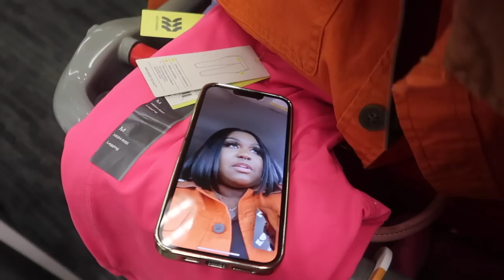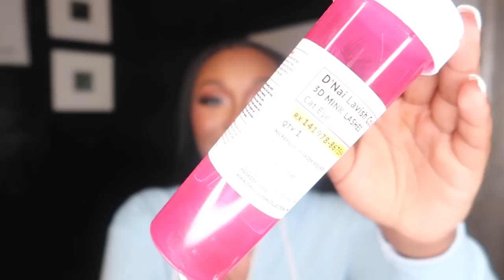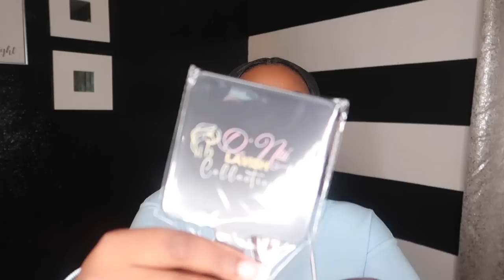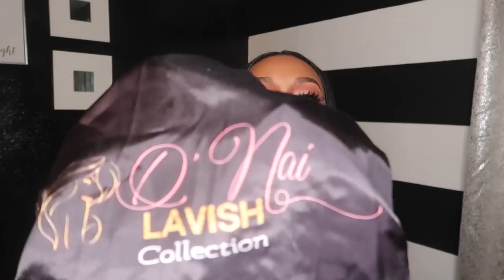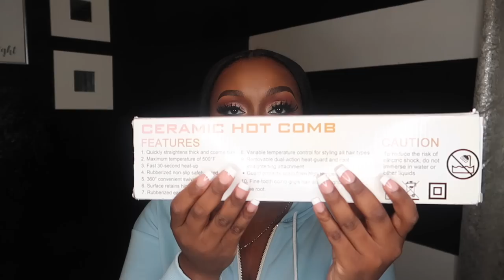VLOG | FINALLY FOUND THE $40 FAMOUS TIK TOK CUP + UNBOXING PACKAGES + MORE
Hey yall Hey Happy New Year 😘❤️